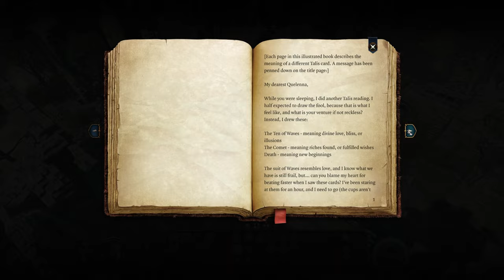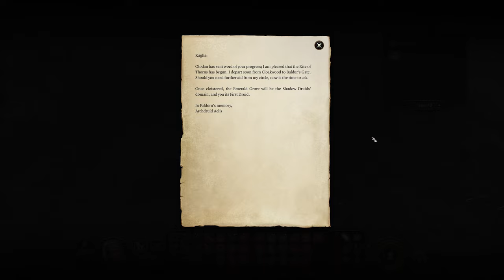Baldur's Gate 3 | Let's Play 2 | Dark Urge Honor Mode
Join me as we experience Baldur's Gate 3 Honour Mode Honor Mode playthrough gameplay soundtrack voice acted digital deluxe edition